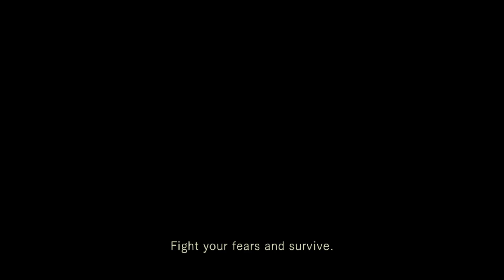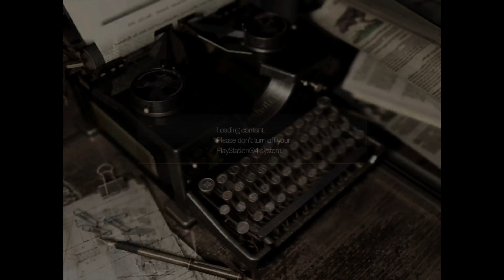Saltyparks playing Resident Evil continued. Please no more spiders. Happy horror month! (part 4)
Saltyparks continues the Resident Evil remake train on ps4. There are too many spiders in this game.